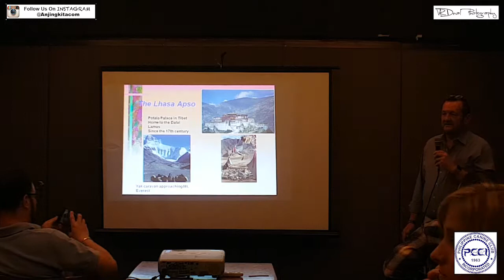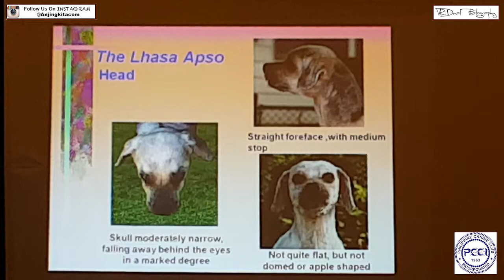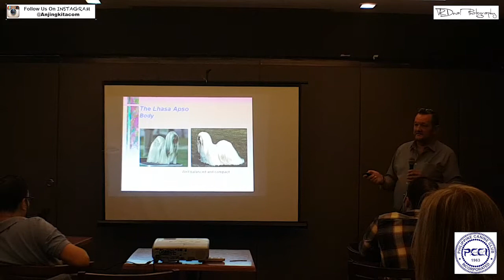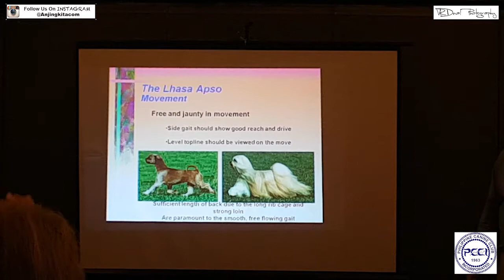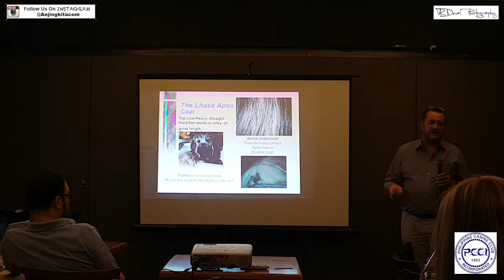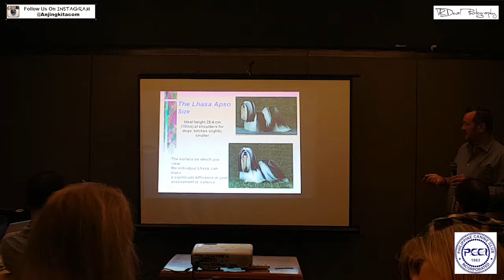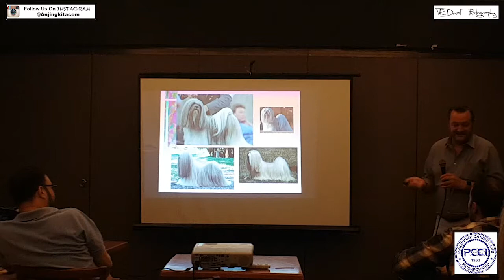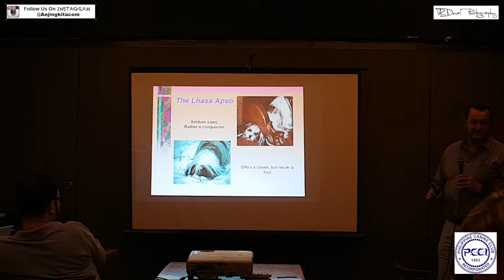Breed Standard Lhasa Apso Mr. Michael Camac.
Thanks :)